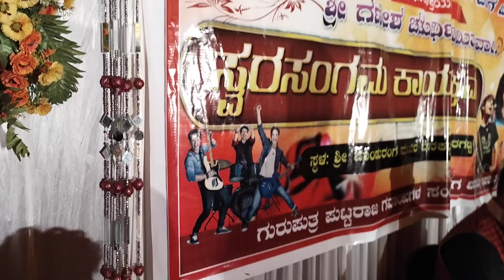ಸಂಗೀತ ಬಳಗ ಪುಟ್ಟರಾಜ ಮೆಲೋಡಿಸ್ ಬಾದಾಮಿ ಟೈಟಲ್ ಮ್ಯೂಸಿಕ್👌👌